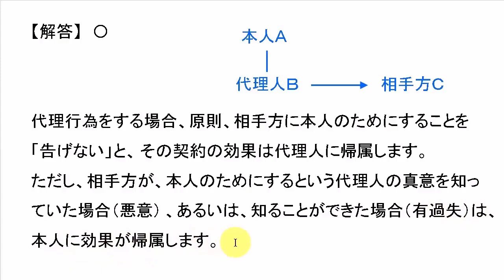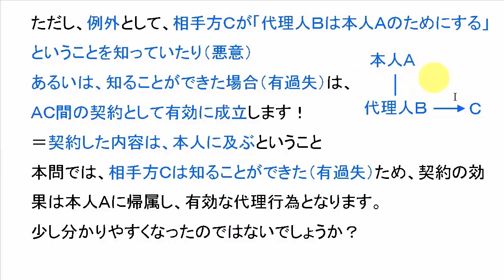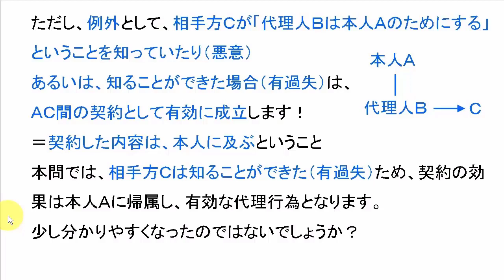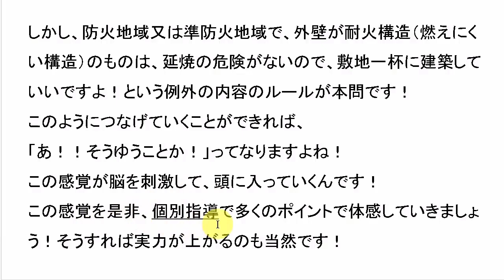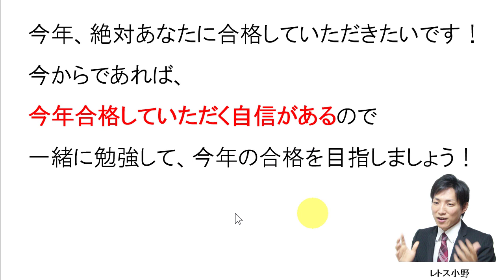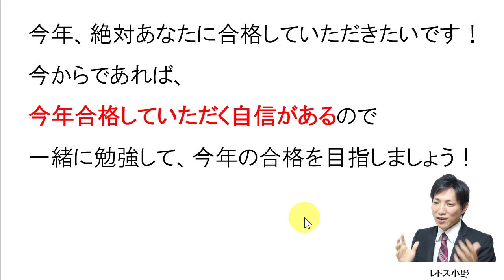【宅建過去問】3月18日の３問【レトス小野】宅建過去問解説